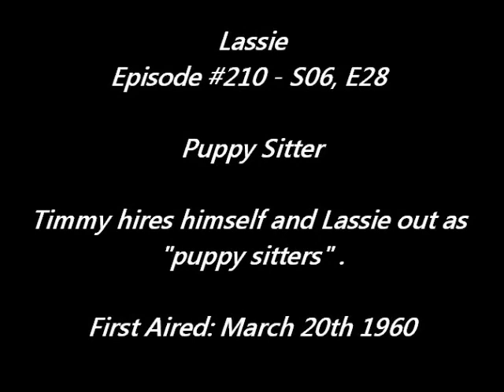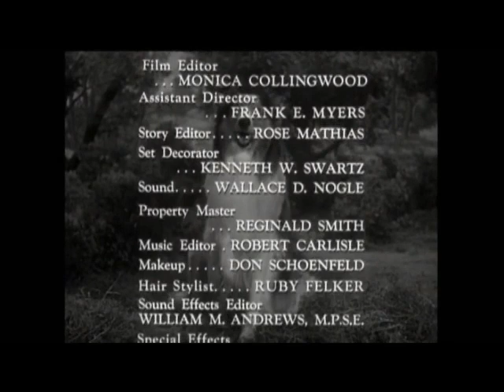Lassie - Episode #210 - "The Puppy Sitter" - Season 6 Ep. 28 - 06/20/1960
Timmy is given charge of taking care of a litter of Irish Setter puppies but expects Lassie to take care of them, too. When she is less than enthusiastic, Timmy gets in a snit, and then makes a royal mess of things when he takes the puppies to an open field to "exercise" them and they end up running off. (Whatever was in Paul's head suggesting Timmy take 5 rambunctious puppies to a huge field all by himself, and let them loose?)
Lassie and the Lassie Trademark are owned by Classic Media,
which is owned by Dreamworks Animation.This episode was
in 2013.